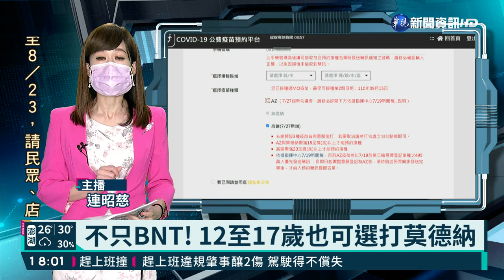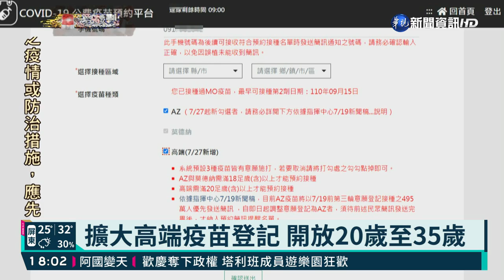本土+6 死亡+0 北市增4例.新北增2例｜華視新聞 20210818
今(18)日國內新增6例本土個案，疫情持續控制中。國外對台灣入境旅客放寬規定，比利時、西班牙、芬蘭、愛沙尼亞、墨西哥都可以免提供新冠相關證明，像是無須PCR陰性證明、施打疫苗證明等文件，就可以入境無須隔離。不過想要安心出國旅遊，施打疫苗還是很重要，第6輪預約施打高端疫苗人數僅41萬人，指揮官陳時中宣布再放寬施打年齡20歲到35歲的民眾登記施打，另外9月1日開學在即，指揮中心宣布食藥署核准18歲以下青少年可打莫德納，未來也將加開BNT多一個選擇。